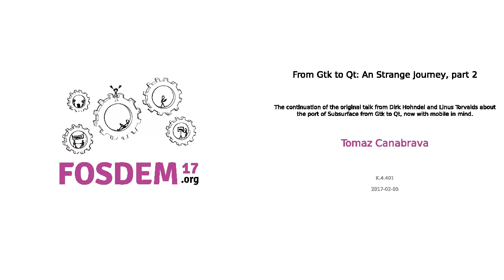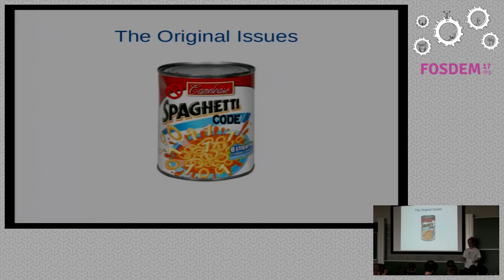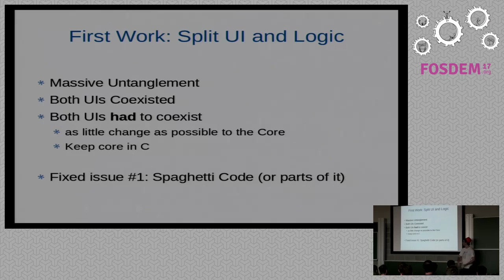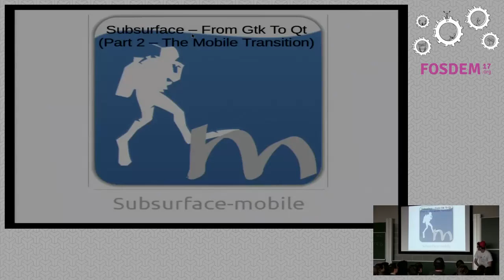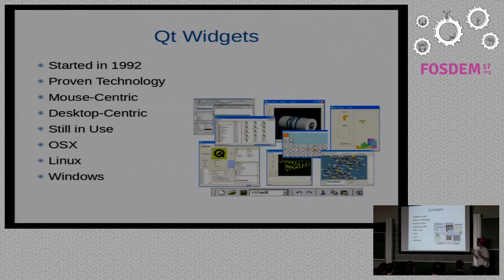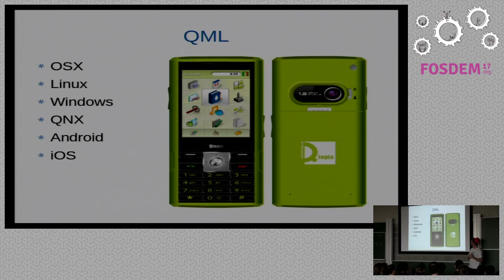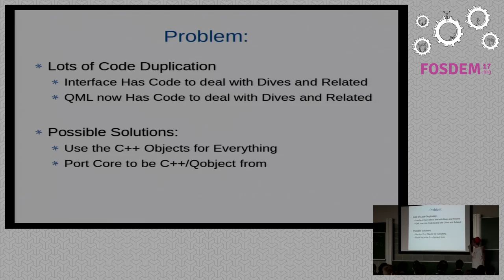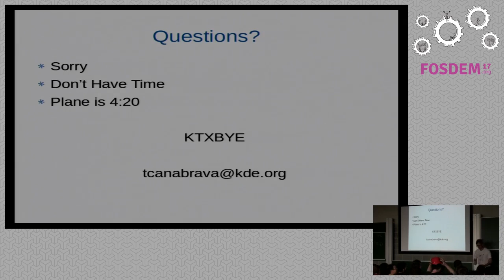From Gtk to Qt: An Strange Journey, part 2 The continuation of the original talk from Dirk Hohndel …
From Gtk to Qt: An Strange Journey, part 2 The continuation of the original talk from Dirk Hohndel and Linus Torvalds about the port of Subsurface from Gtk to Qt, now with mobile in mind.
by Tomaz Canabrava

As subsurface evolved from a Gtk Application to a Qt one, cutting a quarter ofthe codebase while still gaining new functionalities, a new developmentproposal was done: "How do we get this desktop based application and run it onmobile, on a unified codebase?"

How do we get a kernel developer application writed in kernel-style code forthe desktop and make it universal, running in any operating system, mobile anddesktop?

On this talk I'll present you piece-by-piece history on what we had whenSubsurface started, the chalenges that kernel hackers faced when creating adesktop application and why the choice was made to port away from Gtk into Qt- even tougth the main developer of subsurface back then loathed C++.

After the initial port to Desktop a new era began, the era of MobileApplications, and Qt had launched it's new Qml language that promissed goodintegration on mobile and even desktop with minimal effort. We wanted to giveit a try. At the same time the KDE hackers launched a new idea "Kirigami", alibrary build on Qml to simplify development of Qml based software, and sincewe where already on the bleeding edge of things, why not give it a try?

This is the tale of Subsurface, From Gtk to Qt to Mobile, from one of it'smain hackers.

Room: K.4.401
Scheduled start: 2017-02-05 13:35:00